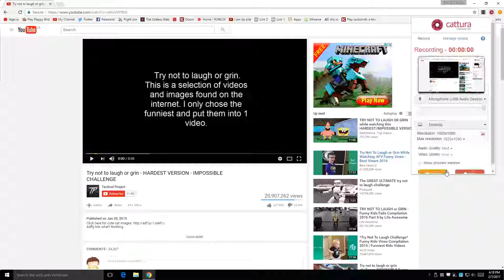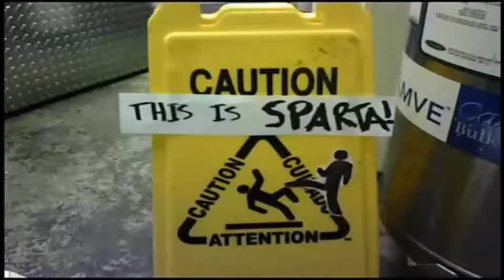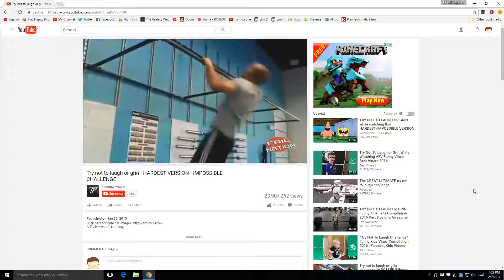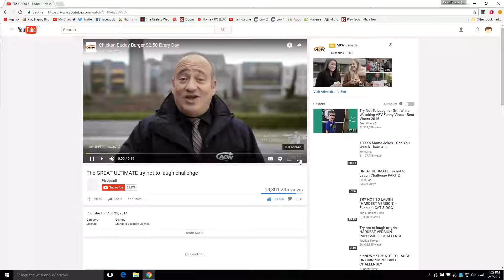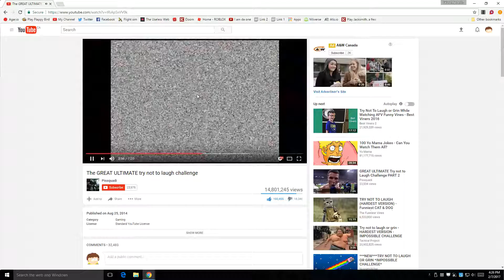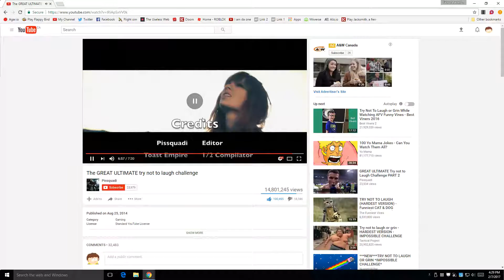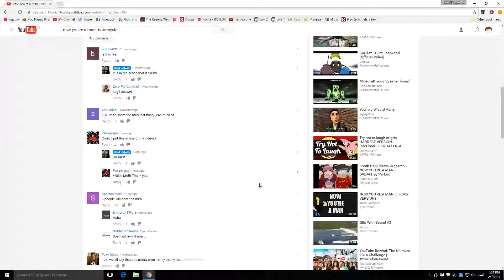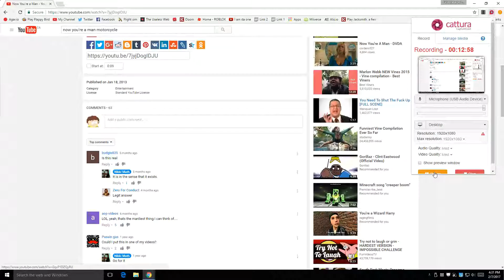Try not to laugh unedited